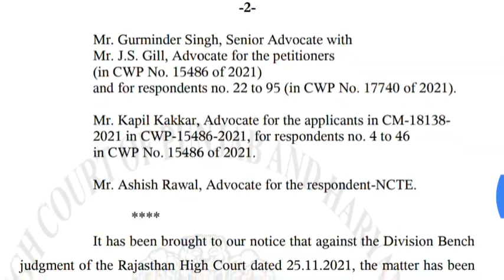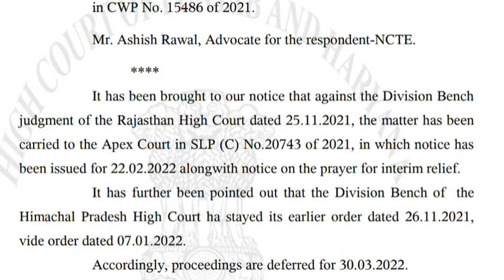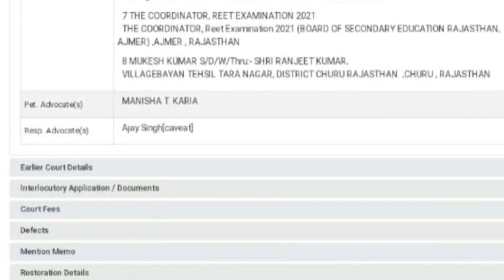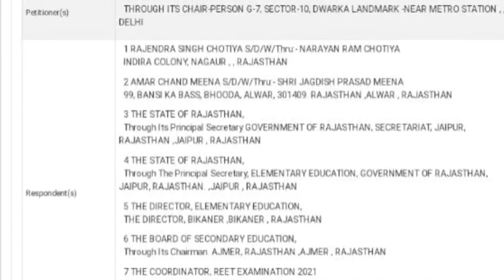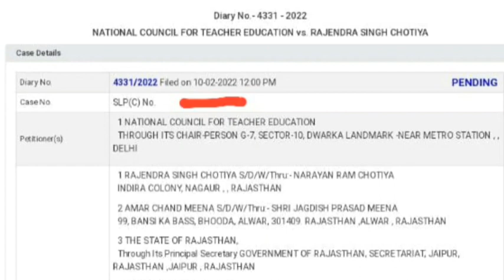NCTE NOW IN COURT TO PROTECT NOTIFICATION|BED VS DELED COURT UPDATE|BED VS BSTC LATESTNEWS|CAREERBIT